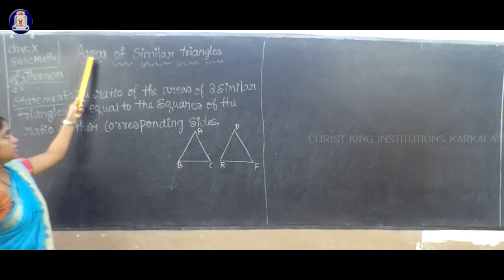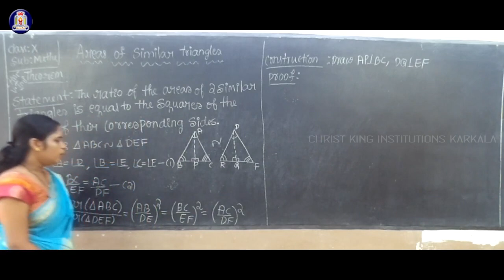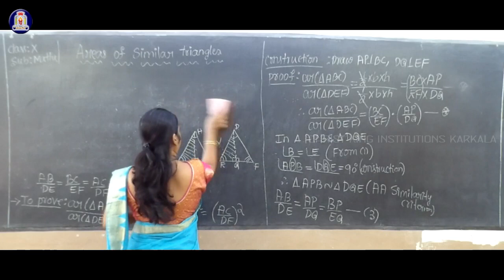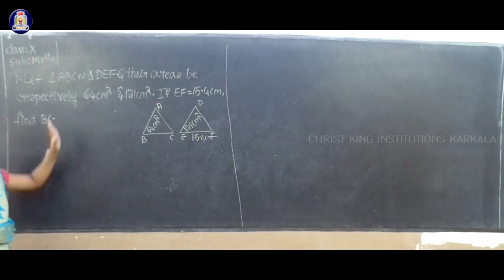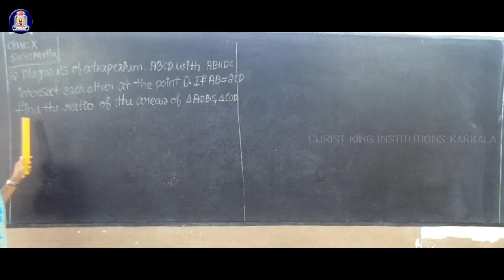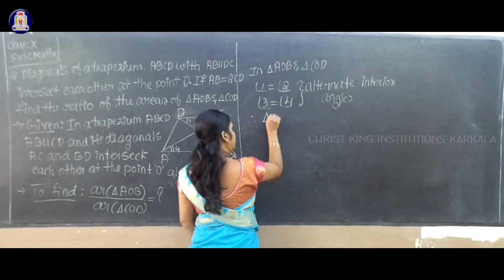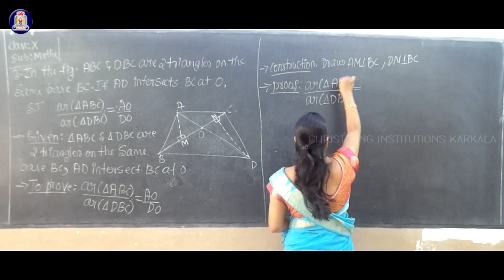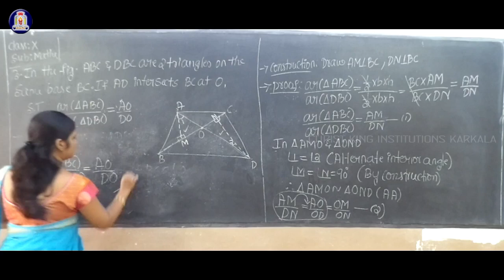10 STD Maths l Criteria for Similarity of Triangles l Part 7